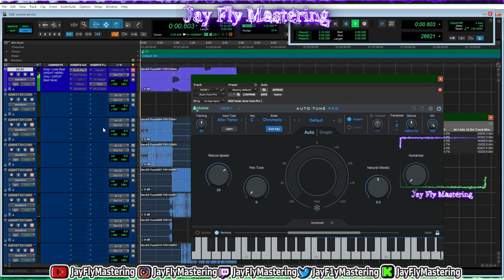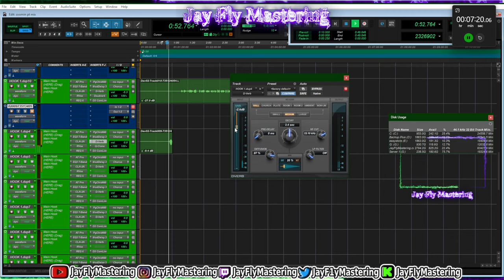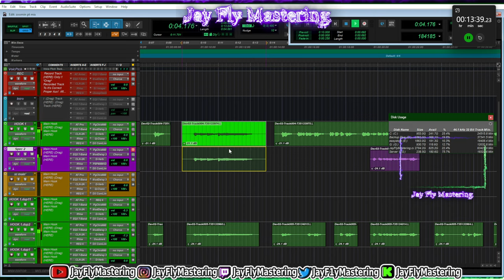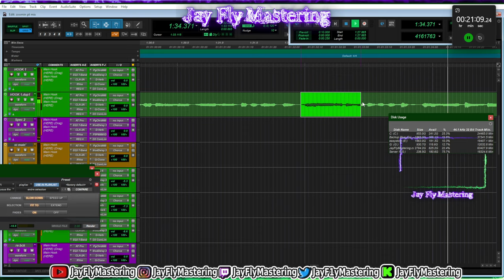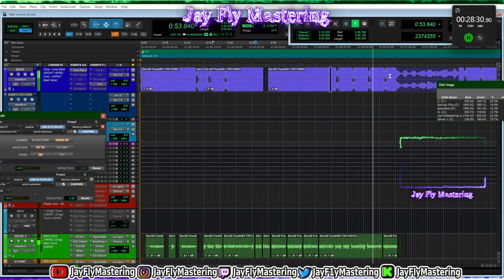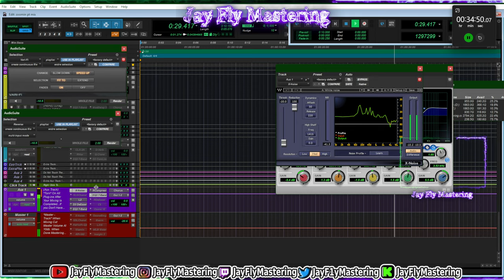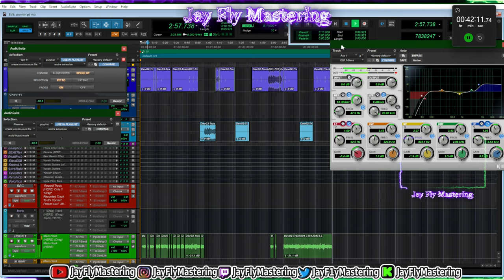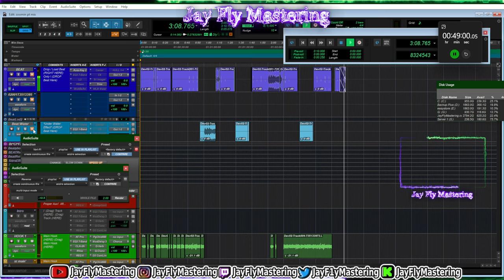HOW TO AND MIX AND MASTER A SONG WITH MY RECORDING TEMPLATE IN 2024 !!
audio technica
canon m50
Sigma 16mm 1.4f
Razer mamba wireless mouse